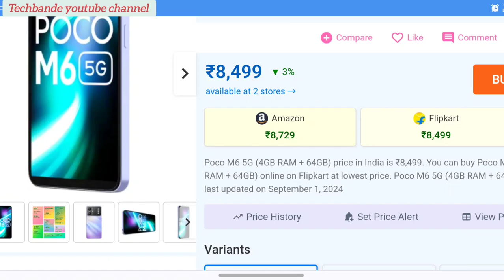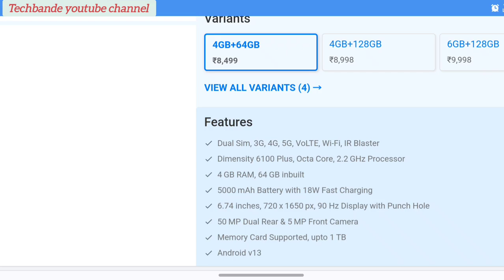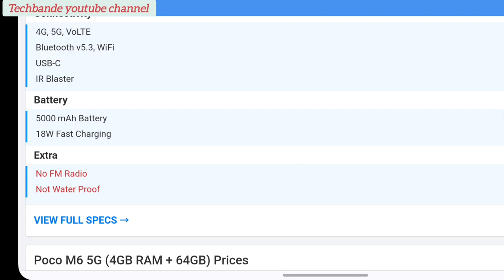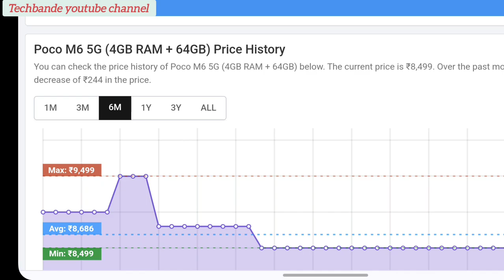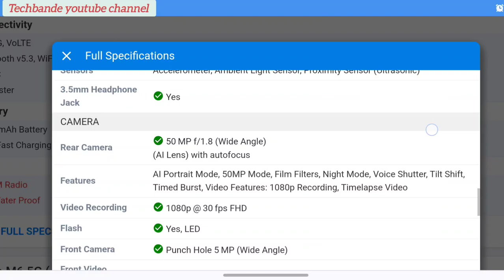Poco M6 5G (4GB RAM + 64GB) price in India starts from @techbande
Full Specifications
General
Country of Origin India
Model M6
Design
Display
Type Color IPS LCD Screen (16M Colors)
Touch Yes
Glass Type Corning Gorilla Glass 3
Notch Yes, Punch Hole
Memory
Card Slot Yes, upto 1 TB
Connectivity
GPRS Yes
EDGE Yes
3G Yes
4G Yes
5G Yes
VoLTE Yes
USB Yes, USB-C
Extra
GPS Yes, with A-GPS, GLONASS, BEIDOU
Fingerprint Sensor Yes, Side
Face Unlock Yes
Sensors Accelerometer, Ambient Light Sensor, Proximity Sensor (Ultrasonic)
3.5mm Headphone Jack Yes
Camera
Rear Camera 50 MP f/1.8 (Wide Angle)
(AI Lens) with autofocus
Features AI Portrait Mode, 50MP Mode, Film Filters, Night Mode, Voice Shutter, Tilt Shift, Timed Burst, Video Features: 1080p Recording, Timelapse Video
Video Recording 1080p @ 30 fps FHD
Flash Yes, LED
Front Camera Punch Hole 5 MP (Wide Angle)
Front Video Recording 1080p @ 30 fps FHD
Technical
OS Android v13
Custom UI MIUI 14
Chipset Mediatek Dimensity 6100 Plus
CPU 2.2 GHz, Octa Core Processor
Core Details 2xCortex-A76@2.2 GHz & 6xCortex-A55@2.0 GHz
GPU Mali-G57 MC2
Java No
Browser Yes
Multimedia
Email Yes
Music Yes
Video Yes
Battery
Fast Charging Yes, 18W Fast Charging'@techbande'

sakte hai.